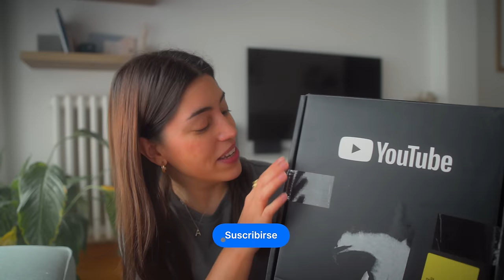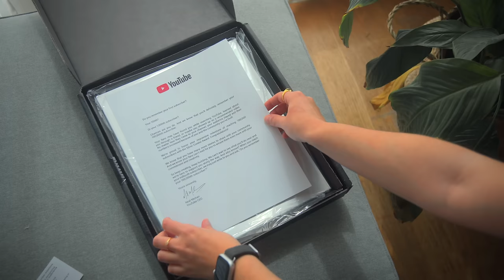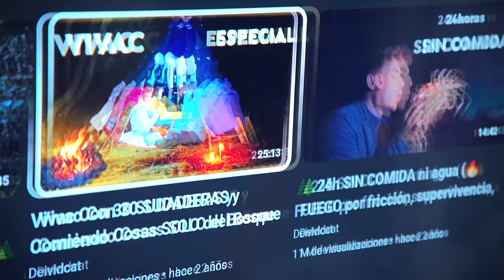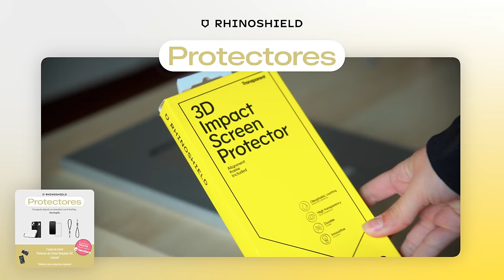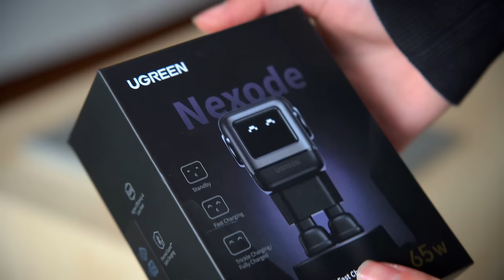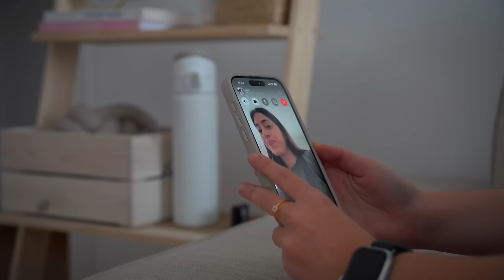Un día (muy especial) conmigo 🧸💐❤️‍🩹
Hoy es un día muy especial para mí; recibimos la plaquita de los 100k ❤️‍🩹 Y quiero agradecerte el cariño con este vídeo.

¡HE CAMBIADO LA FORMA DE PARTICIPAR! Lee lo siguiente 👇🏼
Por motivos de “Spam” no os va a dejar poner más comentarios, así que por si aca, por fi haced clic en el siguiente enlace para poder participar más tranquilos 👉🏼 Siento las molestias, familia 💌

‣ Se cerrará el 9 de abril (incluido) y me pondré en contacto con los ganadores durante el 10 de abril de 2024.
‣ Válido para España, México, US, UK, Alemania, Francia. Si el ganador es de otro país, es válido pero no puedo asegurar que todas las marcas que participan en el sorteo puedan hacer el envío. Mejor asegurar que seas de los países que menciono.

💌 EXTRA: Suma puntos seguirme también en Instagram: @yusproject jiji

100.000
preguntas y respuestas
sorteo
regalo suscriptores
placa de youtube
suscriptores
especial
youtuber